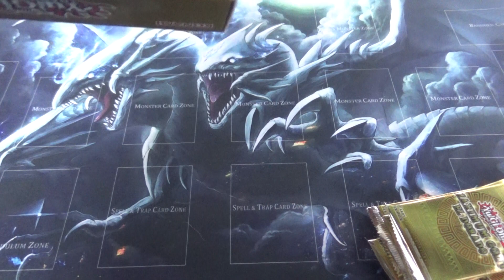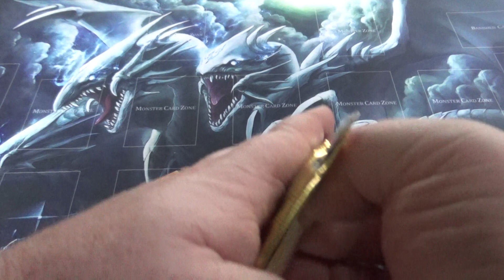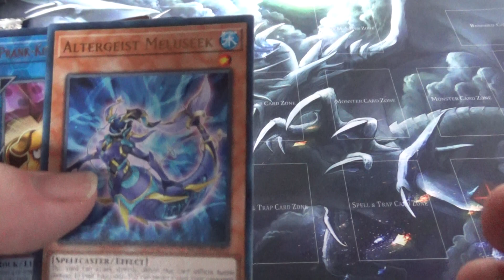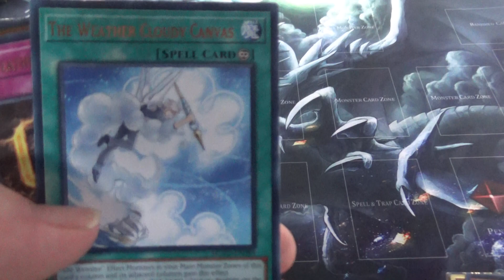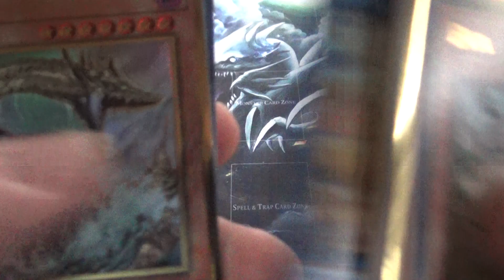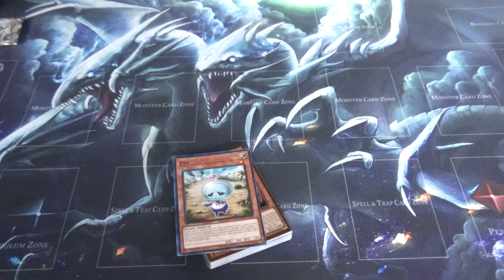Yu-Gi-Oh! Scrap Opening Ep.4